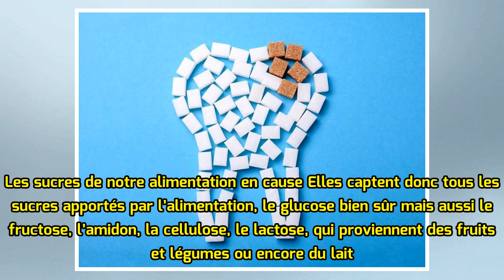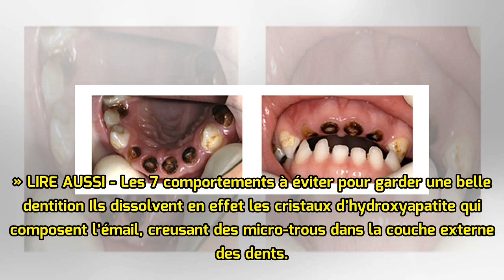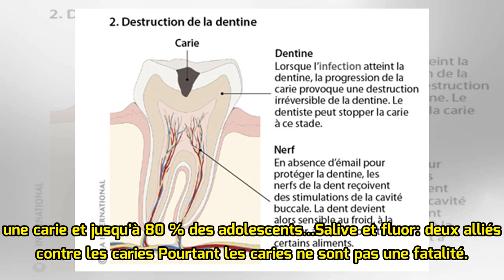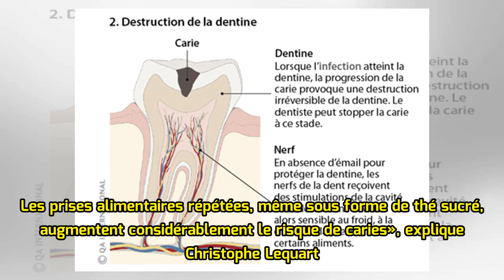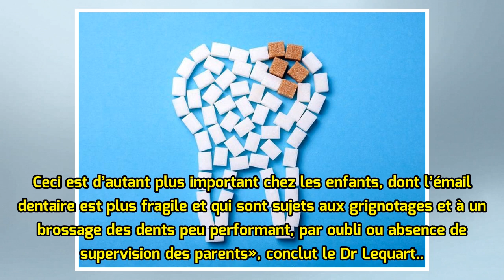Comment le sucre s’attaque à nos dents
Certaines bactéries présentes dans notre bouche se nourrissent du sucre que nous avalons et rejettent des molécules acides, fragilisant ainsi nos dents. /adragan - stock.adobe.com Dans la bouche, des bactéries transforment les sucres en produits qui détruisent l’émail dentaire. Se...